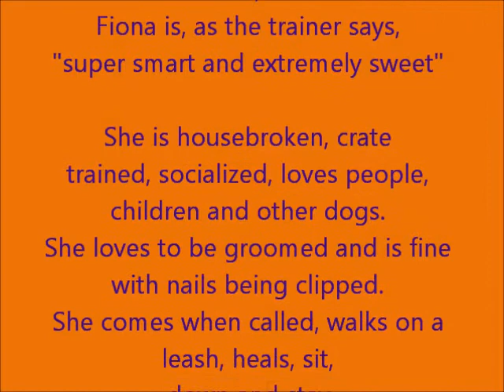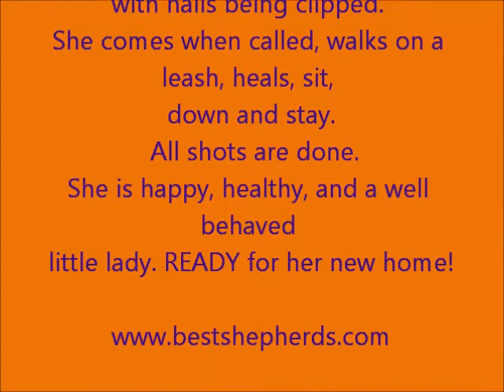Fiona June 25 2012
Fiona:Meet Fiona. This girl is amazing. DOB: 2/15/12
Parents are Yangus and Isabella aka Izzy.
Her temperament is incredible! Her size and coloring. magnificent. Beautiful, rich, honeycomb color.
Fiona just finished 10 days of training at East Oak Training Facility in New Salem, Ma. Fiona is, as the trainer says, "super smart and extremely sweet" She housebroken, crate trained, socialized, loves people, children and other dogs. She loves to be groomed and is fine with nails being clipped. She comes when called, walks on a leash, heals, sit, down and stay. She is also kennel trained so if you want to go on vacation she shouldn't  fall apart if you board her. All shots are done. She is happy, healthy, and a well behaved little lady. READY for her new home!

one of the few breeders with an "A+" rating with the BBB.

Please check us out on Facebook  "Becky Weber Bouchard" meet all my clients, see pictures of our dogs!

Today 6/25/12 Fiona is watching. Without her side kick Addy around she is much more focused on her surroundings. She has become buddies with Pebbles who is about 1 year+some. She plays with her, however she also learns from Pebbles, and our other dogs in the house. Today I was re-enforcing some of her commands with Pebbles. They were both doing really good and doing what I ask. However, Fiona decided she wanted Pebbles treats too. Pebble's shares, yet she will learn, if she tries that with Shultzie or Spanky, they will put her right in her place. Every day is learning for our dogs whether they are 8 weeks or 12 years old. Their minds are great! They love to learn and participate. Fiona, Spanky and Pebbles followed me around today as I was working and doing chores outside. Always within eye site and ear shot. When I tell them they are going too far, they turn right around and return. Fiona mimic's the good behaviors of our older GSD's. She is doing so good! Fiona is quieter than Addy. She is a watcher and checks out things carefully before emerging herself into something that could get her in trouble. She is sweet, gentle, fun and calm. A perfect companion. I would like Fiona to be with children in a family setting. She will thrive with young children.